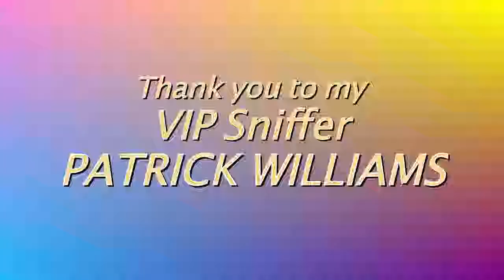MY PARROT REACTS TO THE PRESENT HE HAS BEEN WAITING FOR YEARS FOR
❗️Spoiler Alert! My Macaw Sings
Rocky, my Harlequin Macaw has been waiting for this present ever since I threw the one he had away! This is my parrot's reaction to the present he has been waiting for years for! Spoiler Alert!

🧡 FOR BIRDS

Welcome to my community of parrot lovers! We believe in engaging with your birds and not caging them
I make these parrot vlogs to bring awareness to these intelligent and sensitive parrots in peoples homes that are forgotten about, abused and locked in cages forever, (often in basements and garages). My goal to show the world how smart and incredible these creatures are by entertaining, educating and sharing my parrots' "Engaged Not Caged" life with the public and hopefully inspire you to do the same for your birds or encourage someone else who has birds to educate themselves! I wish we didn't have birds in captivity but since we do, this is my way of helping the ones that don't have a voice. So, come on this journey with me, my rescue parrots and other rescue animals and let us share and show everyone what our birds are made of. Let's fight this fight together!

MARLNE MC'COHEN
P.O.BOX 572908

MY PARROTS ❤️
JERSEY 🐦 Umbrella Cockatoo
PICASSO 🐦 Mustache Parakeet

NELLIE 🐤 Senegal
MONTY 🐤 Senegal

MY OTHER RESCUE PETS 🧡
SANDY 🐶 Mutt (Papillion Mix)
HARRY 🐶 Mutt (Poodle Mix)
STARBUCKS 🐱 Tortoiseshell Cat
CHARLIE 🦆 Muscovy Duck

MY REPTILES 💚
STANLEY 🦎Gecko
PASTEL 🦎Chameleon